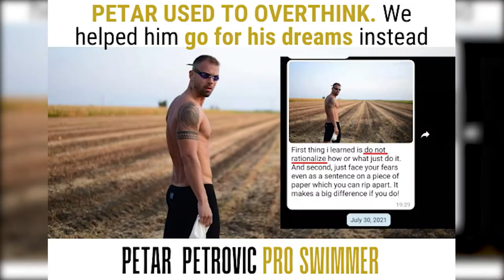Spirituality Can Enhance Your Peak Performance Exponentially | David Karasek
Do YOU want to represent your country in the Olympics 2028 in LA?